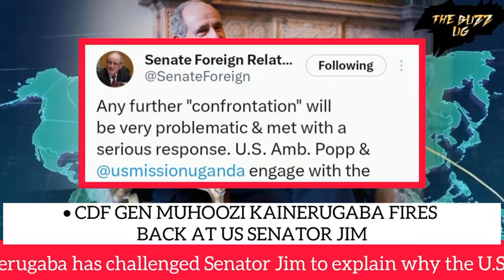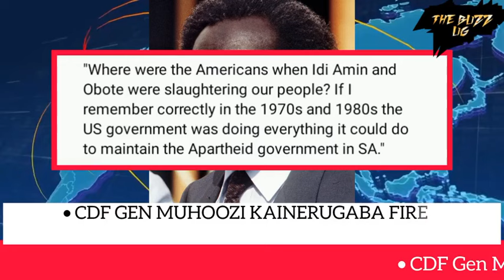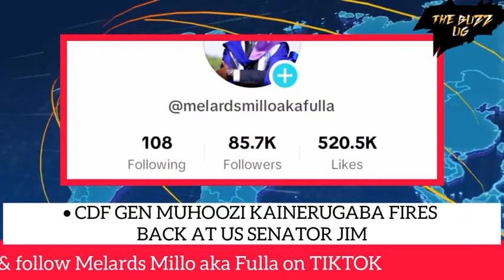TROUBLE😳: M7's son CDF Gen Muhoozi fires back at U.S senator, wabula hoo! Is Uganda safe??